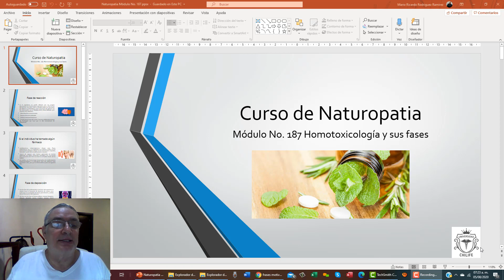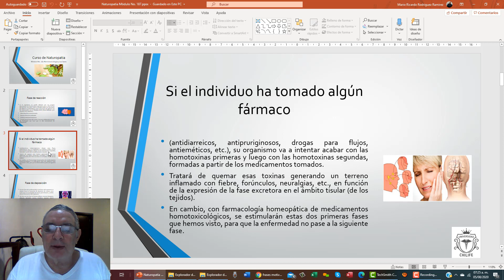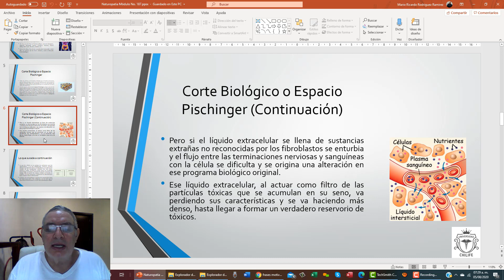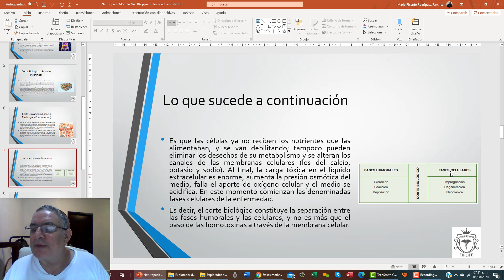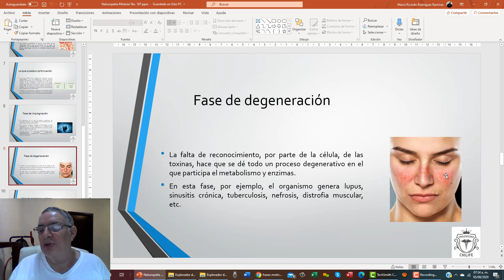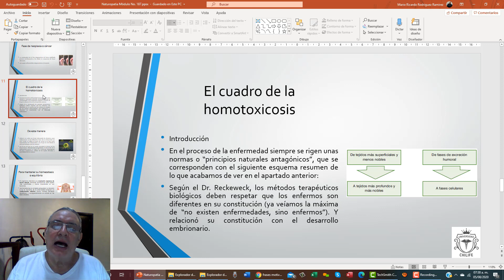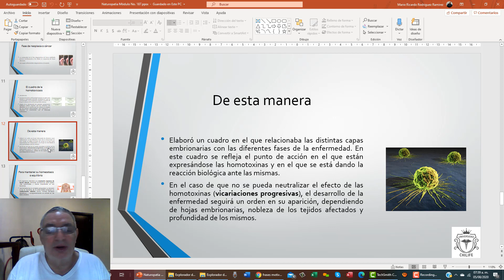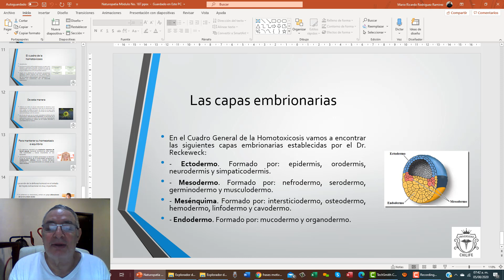Homotoxicologia y sus fases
En este segundo nivel del Curso de Naturopatia, vamos a ver Fitoterapia para varias enfermedades, Iridología, Reflexología podal y ademas vamos a ver un gran segmento del tratado de medicina alternativa del Dr. Mario, no te lo puedes perder va a estar muy interesante este magnifico curso de Naturopatia 2do. Nivel.
Para cualquier información te puedes comunicar con nosotros ya sea por correo electrónico, o a nuestros telefonos de oficina en Tonala, Jalisco Mexico (Zona metropolitana de Guadalajara)
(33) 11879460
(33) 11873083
o a nuestros Whatsapp
O por skype: mario195595

Espero que muy pronto estés en contacto con nosotros
Un abrazo de tu querido

Dr. Mario